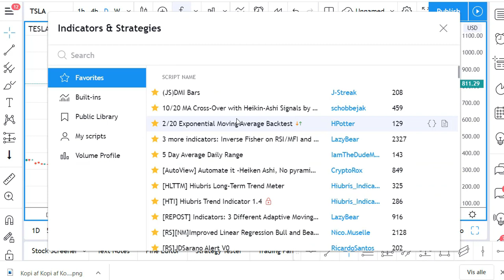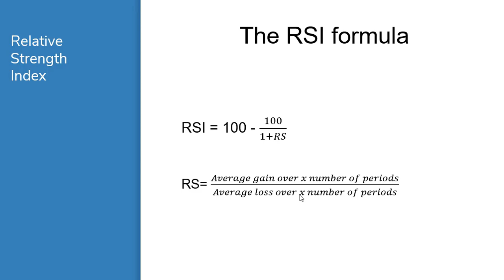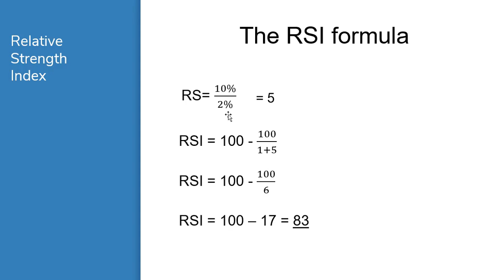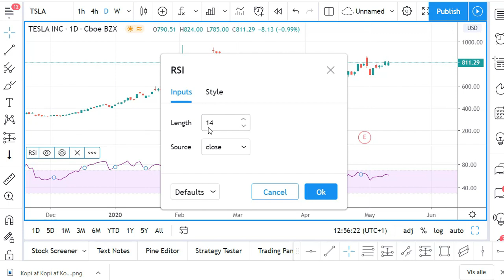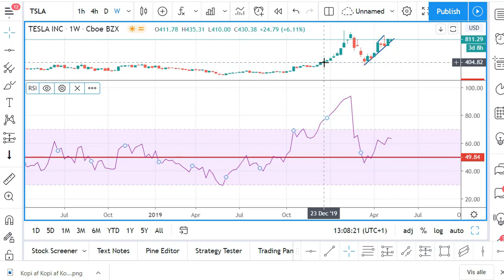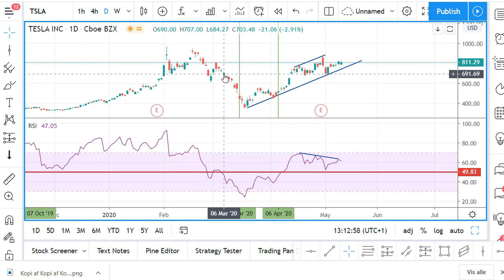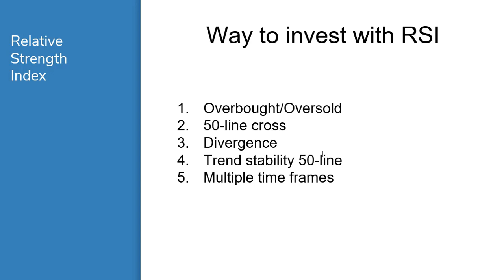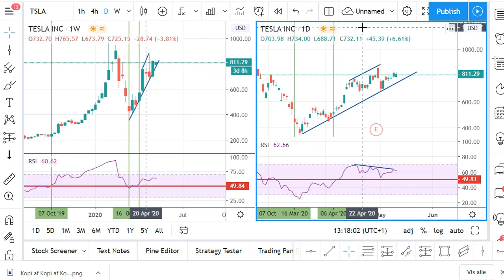Relative Strength Index (Rsi) Analysis - Indicator School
This is the first video in my new series called "The Indicator School". The video is called "Relative Strength Index (Rsi) Analysis" and is about one of the mostly used indicators called "Relative strength index (RSI)" that was developed back in the 70's.
In this video I will shortly explain how RSI is calculated and then I'll show you a number of ways Relative strength index (RSI) can be used for stock analysis in your daily investing.